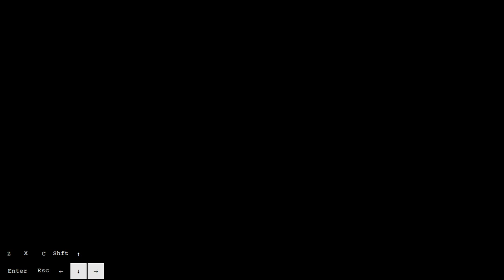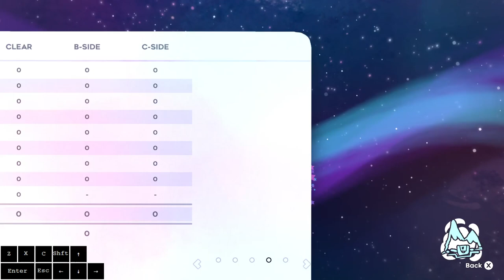etselec - deniatbo yrreb nedlog lleweraf (tsrif dlrow)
shoutouts to joyless and naked flames for making the music I was listening to while getting this

shoutouts to everyone that devised any strategy for any room. too lazy to list all but you know who you are.